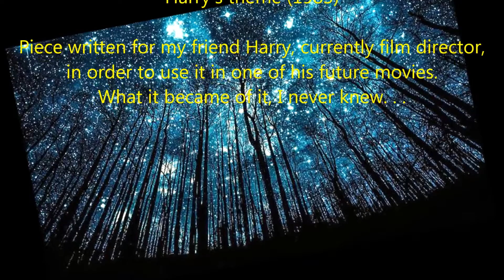Harry's theme (1983)